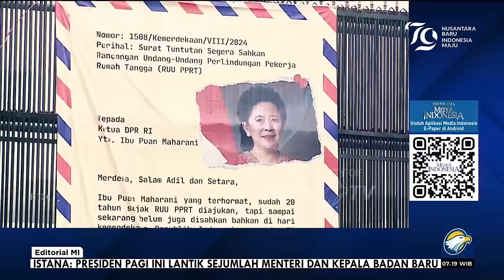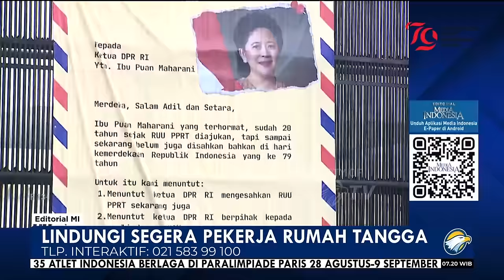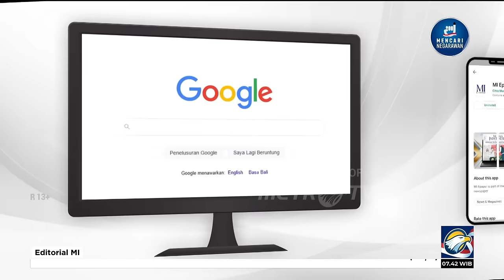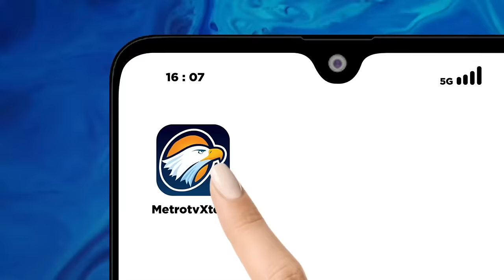Bedah Editorial MI - Lindungi Segera Pekerja Rumah Tangga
APA yang membuat DPR RI menahan untuk mengesahkan Rancangan Undang-Undang Perlindungan Pekerja Rumah Tangga (RUU PPRT) menjadi undang-undang? Mengapa RUU yang sudah diusulkan sejak lebih dari 20 tahun lalu itu terus ditarik ulur?

Beragam pertanyaan itu terus menggelayut di benak publik dan kalangan aktivis advokasi pekerja tanpa ada jawaban pasti. Tidak mengherankan, misalnya,  beberapa waktu menjelang peringatan Hari Ulang Tahun (HUT) Kemerdekaan Ke-79 Repubilk Indonesia, lalu, sekelompok warga menggelar aksi di depan Gedung DPR. Mereka antara lain membentangkan spanduk bertuliskan surat dengan wajah Ketua DPR Puan Maharani dan dipajang di gerbang masuk DPR.

Surat raksasa untuk Puan itu berisi desakan agar pimpinan lembaga wakil rakyat itu segera mengesahkan RUU PPRT menjadi undang-undang. Mereka juga telah berulang kali menggelar aksi damai menuntut hal serupa. Namun, masyarakat kerap hanya mendapatkan angin surga.

Publik patut menduga keengganan wakil rakyat mengesahkan RUU PPRT menjadi UU itu karena anggapan RUU itu bukan prioritas. RUU itu memang tidak memberikan dampak langsung secara elektoral bagi partai politik. Maka, spekulasi muncul bahwa RUU itu dianggap tidak penting dan mendesak.

Padahal, RUU ini telah dinantikan oleh setidaknya 5 juta pekerja rumah tangga di negeri ini. Sebagian besar mereka ialah kaum perempuan, dengan kontribusi yang tidak kecil, namun mekiliki risiko diperlakukan secara tidak manusiawi yang amat tinggi.

Kontribusi PRT yang tinggi itu, selama ini tidak didukung pengakuan dan pelindungan yang memadai dalam bentuk regulasi kebijakan negara. Di tengah kemandekan pembahasan RUU PPRT, korban kekerasan terhadap PRT terus berjatuhan. Semakin lama RUU itu ditahan, kian bertumpuk pula korban kekerasan menimpa pekerja rumah tangga. Banyak dari mereka diperlakukan laiknya budak di era moderen.

Tren kekerasan terhadap PRT meningkat tiap tahun. Berdasarkan catatan Jaringan Nasional Advokasi Pekerja Rumah Tangga (Jala PRT), dalam kurun 2021 hingga Februari 2024 saja terjadi setidaknya 3.308 kasus kekerasan terhadap pekerja rumah tangga. Tentu, itu kasus yang tercatat. Boleh jadi, data itu baru fenomena gunung es, karena masih banyak PRT korban kekerasan memilih tidak melaporkan kejadian yang menimpa mereka.

Maka, tidak ada jalan lain, RUU yang telah keluar masuk program legislasi nasional (prolegnas) DPR selama 20 tahun, itu mesti segera disahkan. Apalagi, RUU itu sudah ditetapkan sebagai RUU inisiatif DPR pada 21 Maret 2023. Saat itu, Ketua DPR Puan Maharani bahkan menyebut langkah itu sebagai langkah sangat maju.

Dalam video yang diunggah di laman pribadinya, Puan menyebut bahwa 'hari ini jadi satu langkah maju untuk 19 tahun perjuangan!' Akan tetapi, pembahasan RUU itu justru mandek tanpa penjelasan apa pun kepada publik. Puan memang pernah mengaku akan memutuskan berdasarkan kehati-hatian, sehingga undang-undang yang lahir di DPR RI mengedepankan kualitas ketimbang kuantitas.

Tapi, pimpinan DPR lupa bahwa kehati-hatian berbeda dengan kemandekan. Niat mencegah keterburu-buruan berbeda dengan menyandera. Betapa tidak, setelah disahkan pada Maret 2023 menjadi RUU inisiatif DPR, pemerintah telah mengirimkan surat presiden (surpres) serta daftar inventarisasi masalah (DIM). Ada 367 DIM yang diajukan pemerintah dan ditandatangani oleh menteri tenaga kerja, menteri sosial, menteri pemberdayaan perempuan dan perlindungan anak, menteri hukum dan hak asasi manusia, serta menteri dalam negeri.

Tapi, hingga detik ini, goresan tanda tangan dan tumpukan daftar inventarisasi masalah itu teronggok di meja pimpinan dewan. Palu pimpinan dewan teramat enggan untuk diayunkan demi mempercepat pembahasan dan pengesahan RUU PPRT itu.

Semua itu hanya akan menjadi tumpukan kertas tanpa makna sepanjang pimpinan tidak menindaklanjutinya.
Padahal, RUU PPRT bisa menjadi legasi bagi DPR RI periode ini. Di bawah kepemimpinan Puan, DPR bisa menuntaskan sebuah produk legislasi yang tertunda-tunda selama 20 tahun. Sayangnya, justru pimpinan dewan seakan menjadi palang pintu pengesahan RUU PPRT.